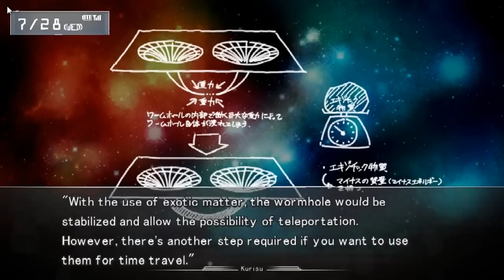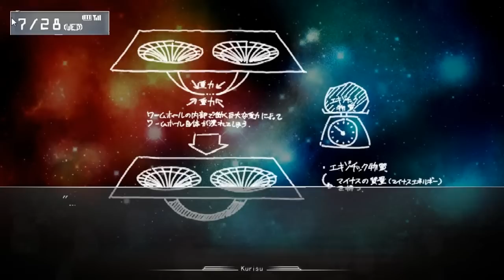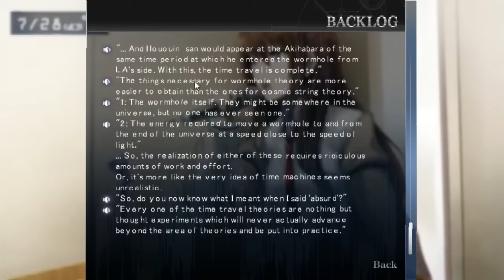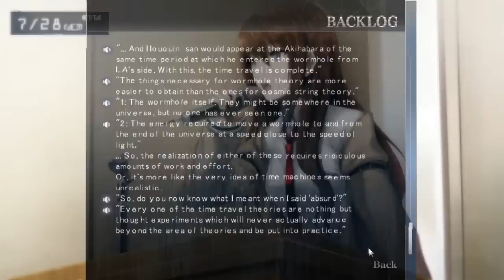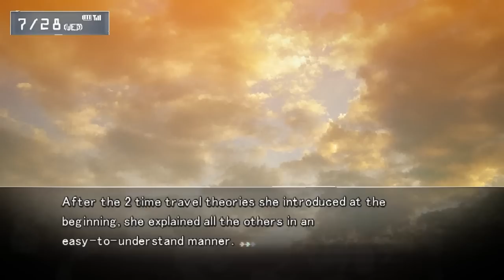Steins;Gate Visual Novel Episode 11: More Time Machine Speech (W/ HiddenKiller79)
Story time is here still. We get to have some fun and yea story is getting interesting now in this session.

Also make sure you tell me if you want me to keep the game voices on or off. In the end it doesn't really matter either way for me, but until people start asking me to keep em on or off,   I'll be keeping them on.

If you enjoy the video at any point then please try to remember to like or comment on the vid. If you don't enjoy then well... Leave? I didn't force you to watch or anything.

Plot summary (from myanimelist.net)
Steins;Gate is set in the summer of 2010, approximately one year after the events that took place in Chaos;Head, in Akihabara.

Steins;Gate is about a group of friends who have customized their microwave into a device that can send text messages to the past. As they perform different experiments, an organization named SERN, who has been doing their own research on time travel, tracks them down and now the characters have to find a way to avoid being captured by them.